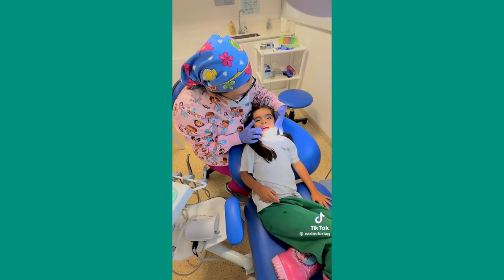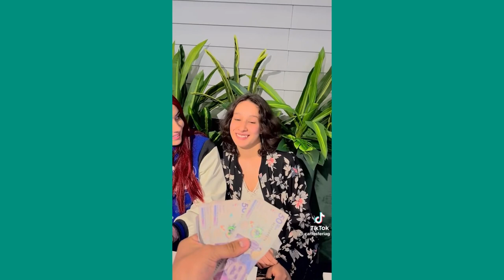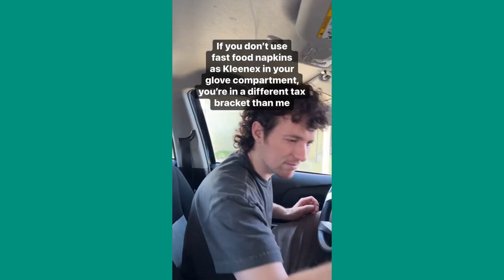SALOMÉ HACIENSE LAS UÑAS DE SIRENA 😂 NUEVOS TIKTOK DE CARLOS FERIAG | ADRILATINATV & SALOMÉ FERIA